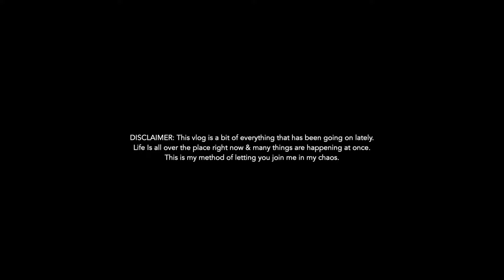travel, hotels, and hot mess.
2023, I'm gonna be better. Promise,